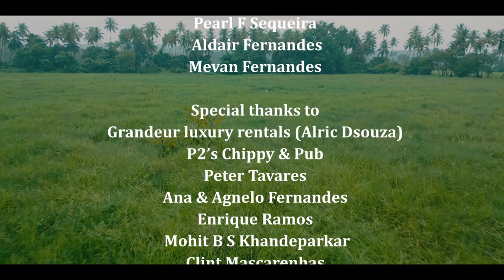Curious - Aldair Fernandes | Official Music Video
Curious has officially been composed and sung by me. I imagined this song as a beautiful college love story that could have ever happened in someone's life, hence decided to create this thought across by composing and shooting this beautiful song along with the video.

Credits
Lyrics and Vocals: Aldair Fernandes
Music Production : Aldair Fernandes and Siddhiraj Shetye
Mixing and Mastering : Aldair Fernandes
Guitar: Jonathan D’mello
Recording Studio: Trinity Music House

Cast
Pearl F Sequeira
Aldair Fernandes
Mevan Fernandes

Grandeur luxury rentals (Alric Dsouza)
P2’s Chippy & Pub
Ana & Agnelo Fernandes
Peter Tavares
Enrique Ramos
Mohit B S Khandeparkar
Clint Mascarenhas
Christly Carvalho